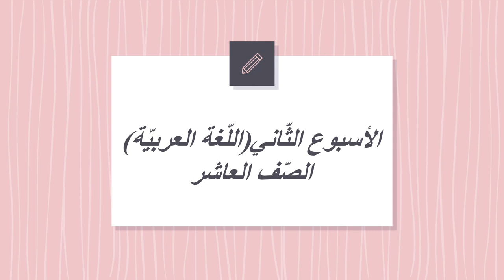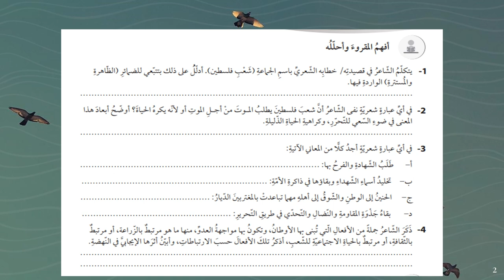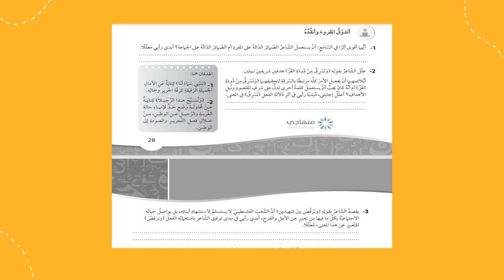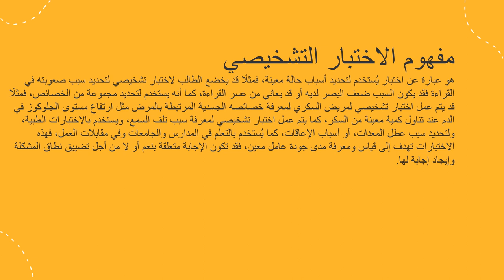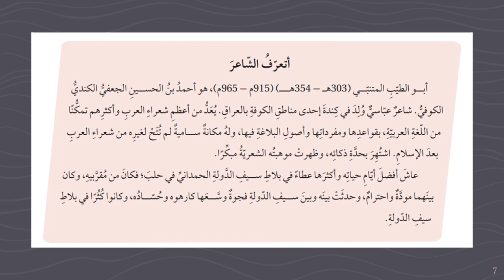اللغة العربيّة الصف العاشر الأسبوع الثّاني المعلمة منال زكارنه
يعرض الفيديو أهم المحاور والموضوعات التي سندرسها خلال الأسبوع الثّاني لمادة اللغة العربية للصف العاشر.